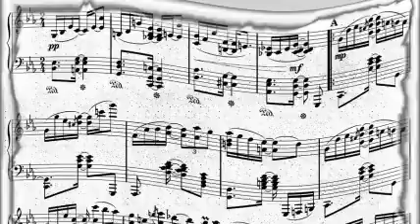King Cole Trio - You Call It Madness